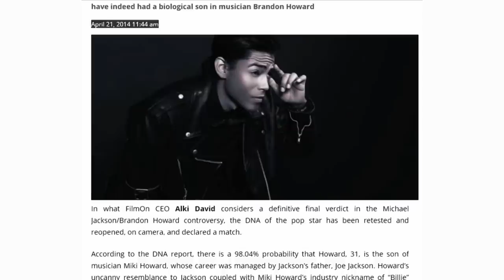BIG SHOCKER #1! Michael Jackson's Secret BIO SON, B Howard Speaks to Good Morning LaLa Land! HD1080i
Please click link above to watch my full series of videos on B Howard as Michael Jackson's Son as I've proven this since 2011.
See video above of B Howard in Poland about a month ago.

I believe 100% B Howard is Michael Jackson's biological son and you can't hate on the blood. MJ wouldn't want that. You do realize MJ admitted Omer "Michael" Bhatti in 2004 before he went on trial as Omer was at the home when it was raided. MJ wanted to bring him out then as well. B said he learned how to play piano at Neverland and he was also on the set of Remember the Time. He was in the studio with MJ when he made Dangerous.

I have a series of videos on this subject and learned about B in 2009 when MJ died as B was at the Jackson's or Katherine's then Encino house the night before and went to the hospital when MJ died. B Howard was in China with the Jackson's at an MJ Memorial and the guy who put together the Memoria posted on his blog "Brandon Howard Michael Jackson's Son."  B is very popular in Asia and most there ALREADY KNOW MJ is his father. The Man who put together the MJ Memorial in China stated on his blog "

A famous Japanese Designer also posted it on his blog

It has been a cover up to protect B as he stated. He is very close with all the Jackson and was raised with them since he was born. TMZ is hiding this story on purpose and claimed B only met the Jacksons 1 time and it was a LIE. Even the man, who was purported to be B's father, passed and his Memorial DID NOT list B as one of his children.

Augie Johnson PASSED November 2014 if you didn't know. The publicist for his Memorial listed his 6 kids AND BRANDON WAS NOT LISTED AS ONE OF HIS KIDS.  Here are the names of his 6 kids listed for his Memorial: "his children Toi Carmichael, Damon Johnson Sr., Tishema Cromwell, Nicholas Howard Johnson, Amber Johnson, and August Johnson, Jr"

Lisa Humphrey
Premier Concepts